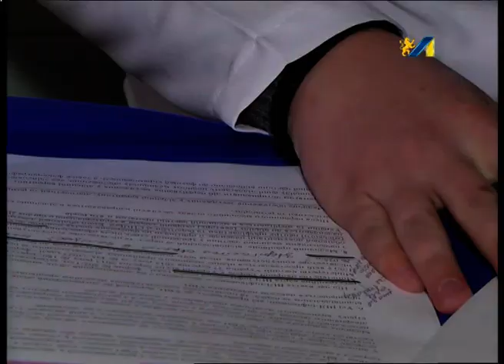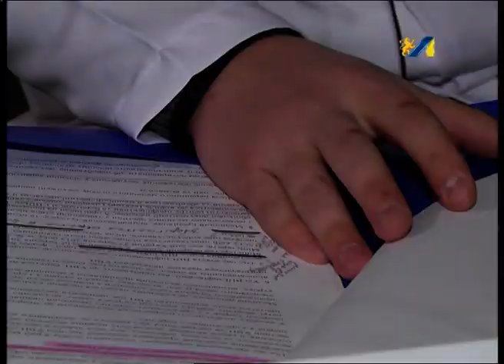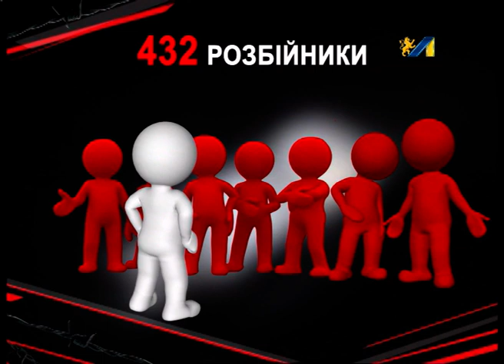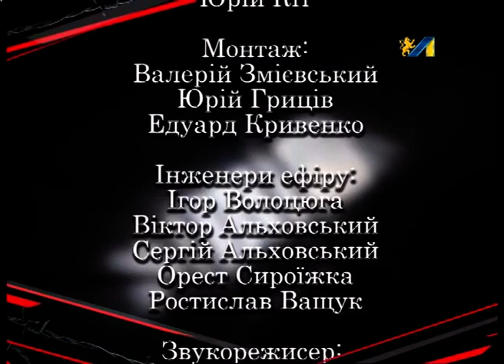МЕЖА. Етапування засуджених